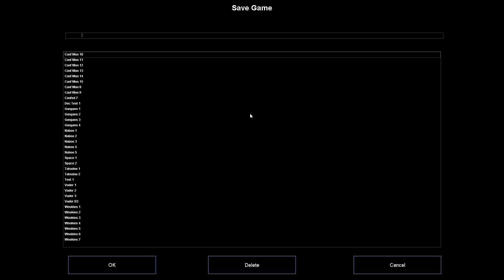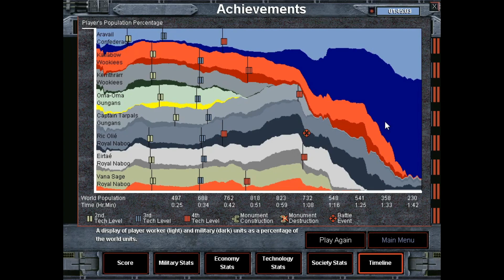Let's Play Star Wars: Galactic Battlegrounds! (Confederacy, 1v2v2v3, Moderate, Mos Espa)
Game: Star Wars: Galactic Battlegrounds: Clone Campaigns
Standard Game
Faction: Confederacy
Difficulty: Moderate
Map: Mos Espa
Victory Conditions: Standard